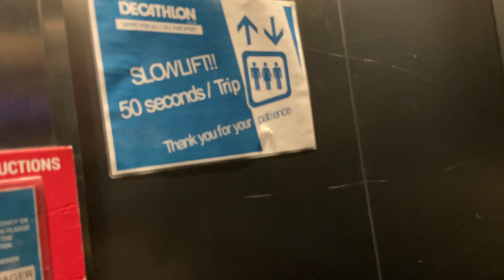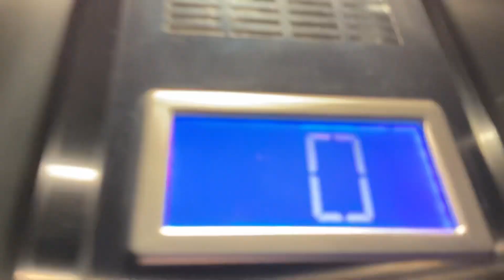Crappiest generic I ever been in